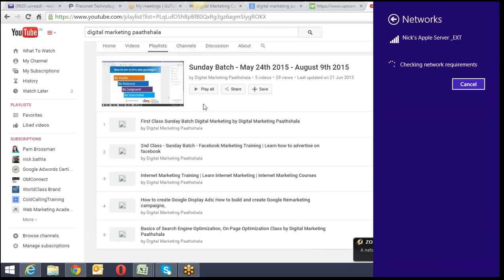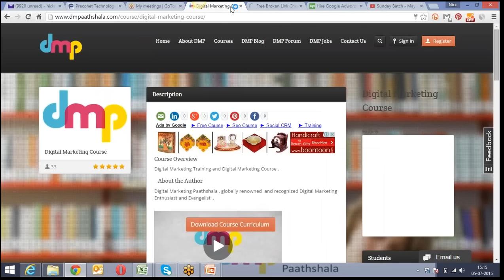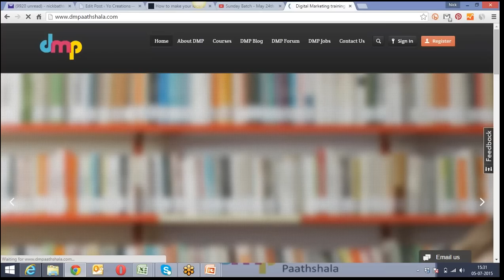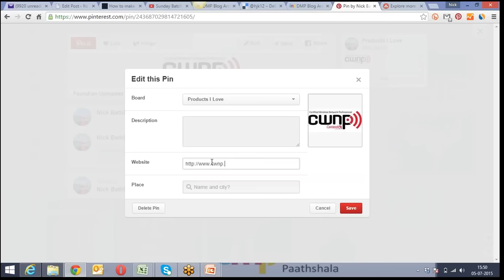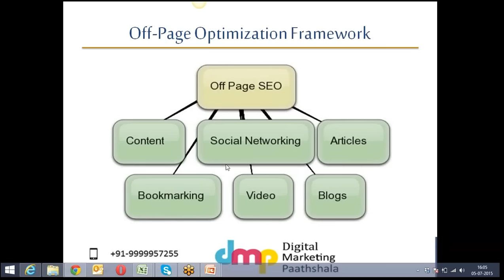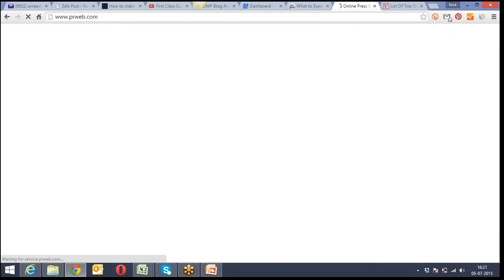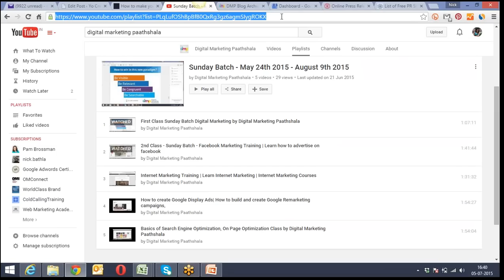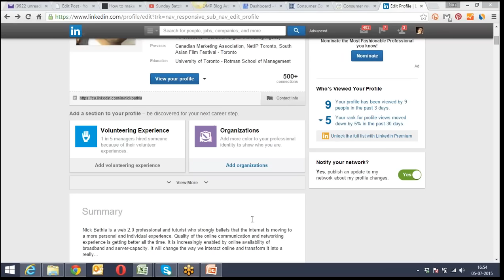July 5th 2015 - Off Page Optimization - Learn SEO , SEO courses, Search Engine Optimization Training